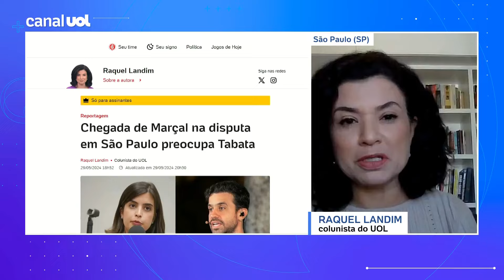Datafolha: Equipes de Boulos e Nunes medem efeito Marçal e mantêm confronto entre si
As pré-campanhas de Guilherme Boulos (PSOL) e Ricardo Nunes (MDB) reagiram positivamente à nova pesquisa Datafolha, que mostrou a permanência de ambos empatados tecnicamente na liderança.